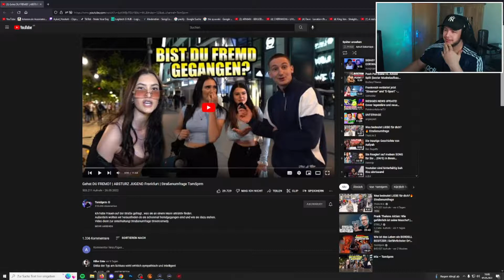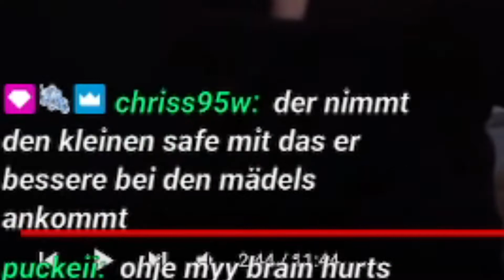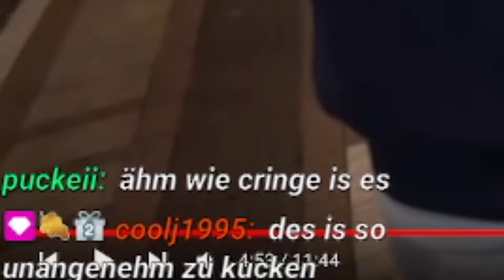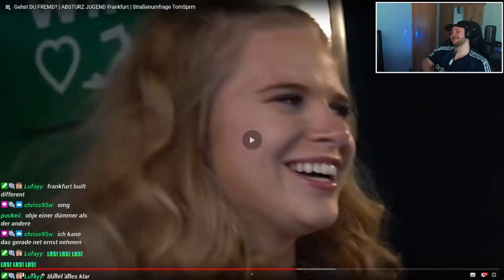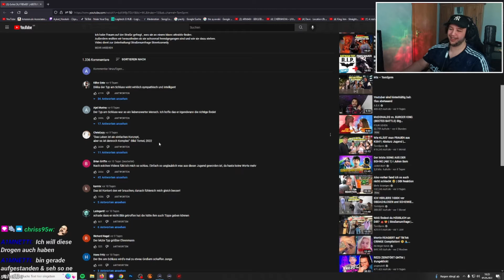KOPFSCHMERZEN 😫 Gehst DU FREMD? | Aykut Hookah Reaction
👍🏻 Liken 💥Abo & 🔔 aktivieren

ich mit einer Provision beteiligt. Es entstehen dabei keine zusätzlichen Kosten.

Amazone Shisha-Zubehör
💨*Mehrlochkopf für Smokebox
💯*Für Anfänger ein muss
🧺*Sieb (Rund)
💥*Kamin Aufsatz
🔥*Kohle 20kg
🔥*Kohle 1kg
🗑*Kohle Korb